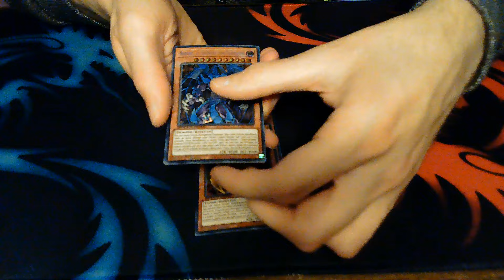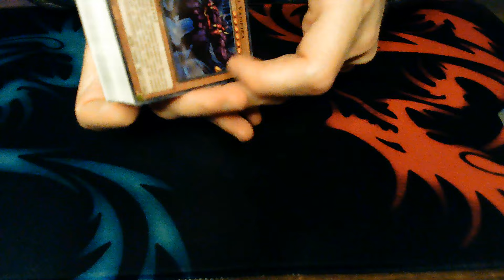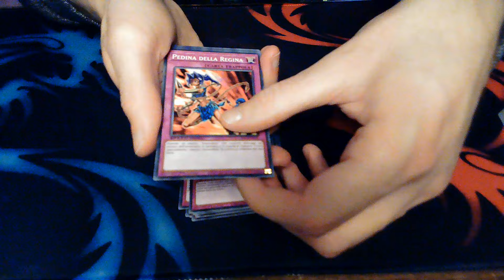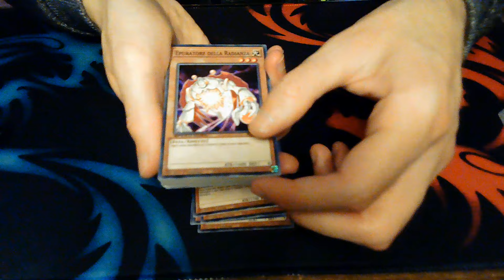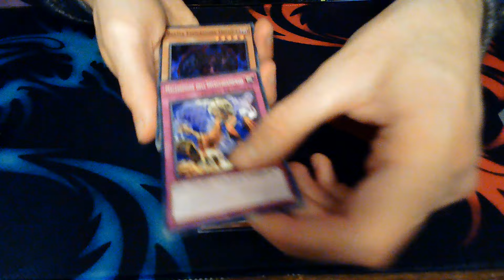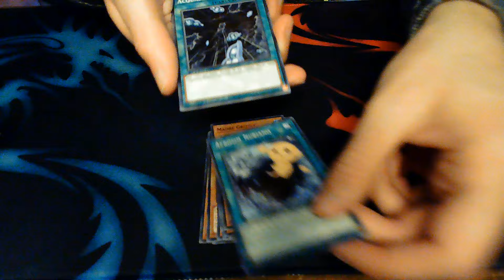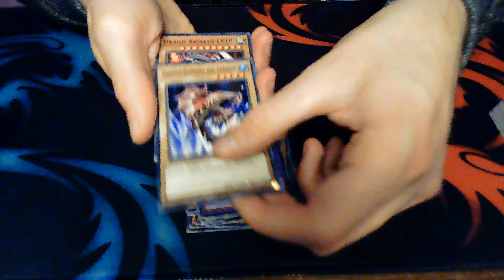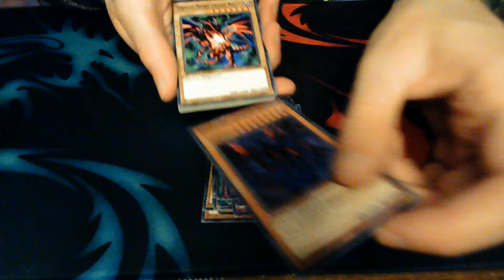NON ce la FACCIO, troppi RICORDI! Apriamo un SUPER Set: i Duellanti delle Ombre GX YUGIOH